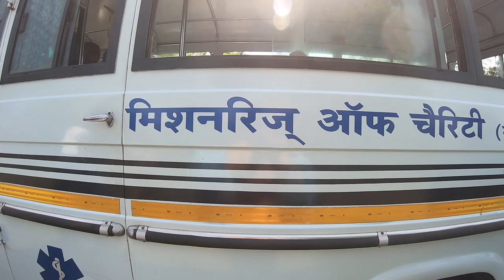Mother Teresa se Mubarak ji ki Mulakat